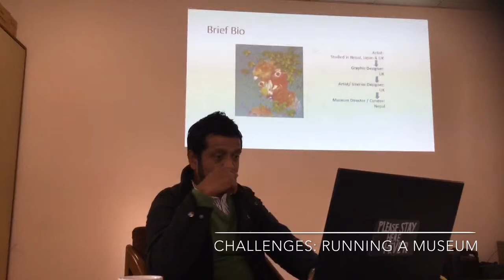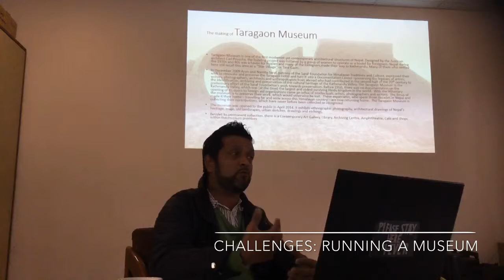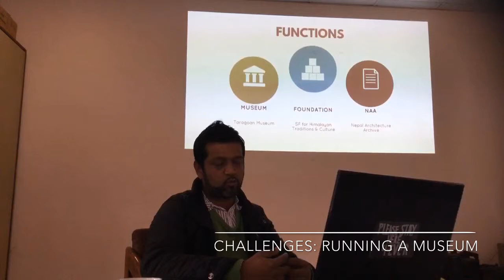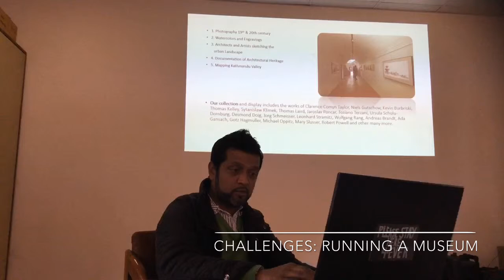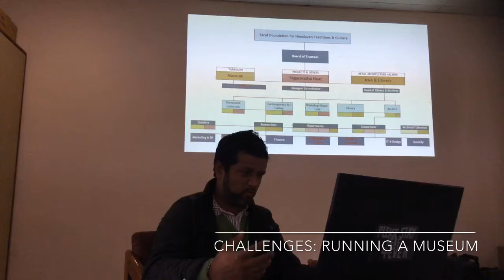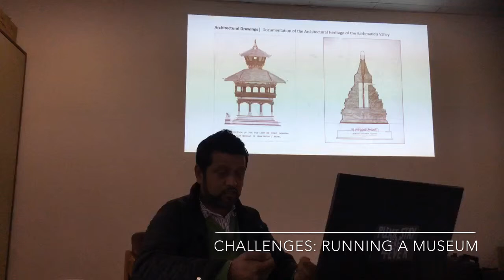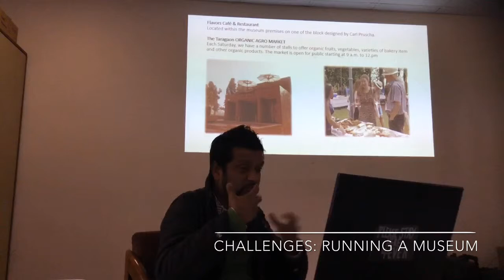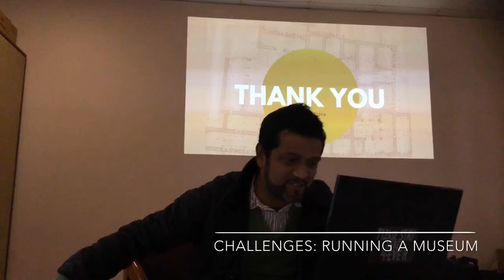Challenges: Running a Museum l Roshan Mishra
Challenges: Running a Museum

22 January 2019/८ माघ २०७५, मंगलबार
दिउँसो ३ बजे)

Speaker:
Roshan Mishra, Director, Taragaon Museum

Video by:
Rukh Gurung